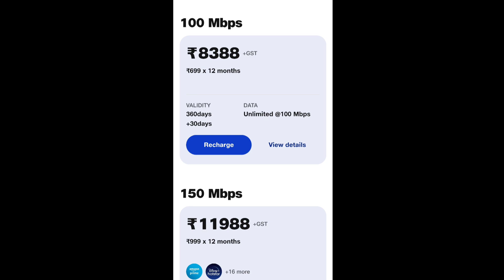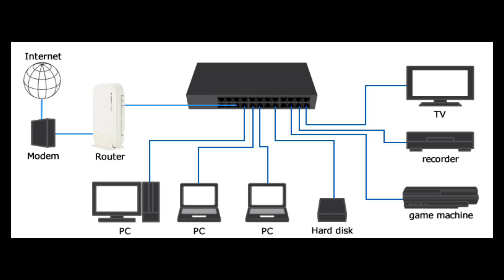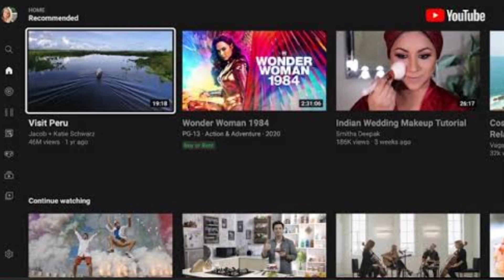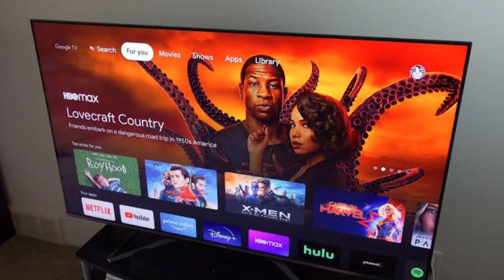FREE ONLINE TV FREE DTH RECHARGE Jio air fibre#jio jio net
free DTH recharge free online TV DTH Recharge Se Bachne Ke Tarike Hotel walo ke Liye".
होटल वालों को डीटीएच रिचार्ज से छुटकाराHotel Walon Ko DTH Recharge Se Chhutkara . होटल वालों को डीटीएच रिचार्ज से छुटकारा
हेलो दोस्तों इस वीडियो में आपको देखने को मिलेगा कि आपके होटल पर हजारों रुपए के जो डीटीएच रिचार्ज जो हर  महीने के होते हैं उससे छुटकारा मिल जाएगा
इसी तरीके से आप अपने घर पर भी अगर एक से ज्यादा टीवी है तो यही तरीका अपना करके टीवी चला सकते हैं और जहां पर जिओ फाइबर अवेलेबल नहीं है वहां पर वह जियो एयर फाइबर भी लगा सकते हैं